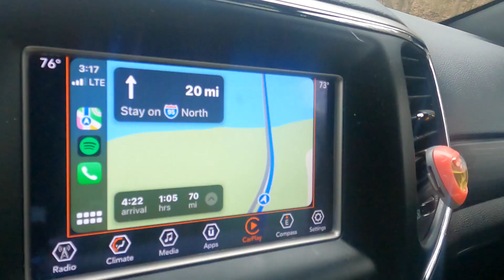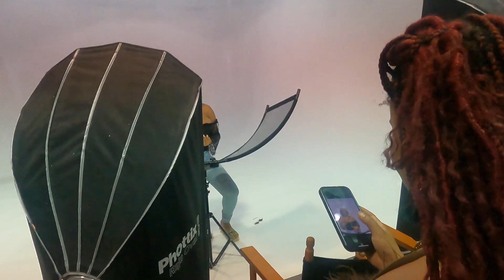SE TEAM SHOOT Vlog 😈🔥